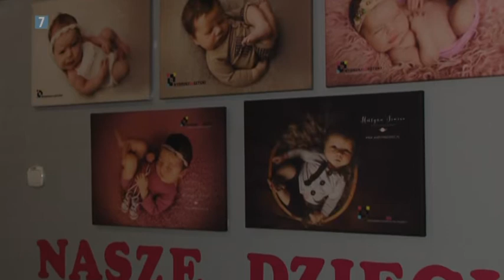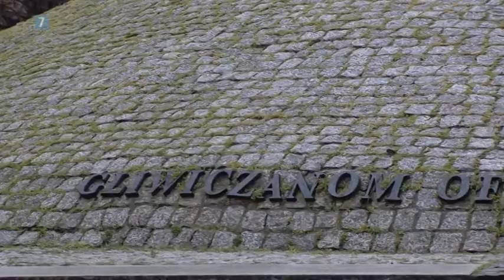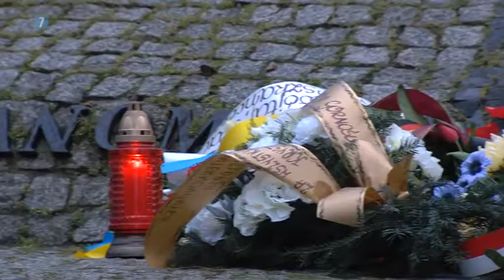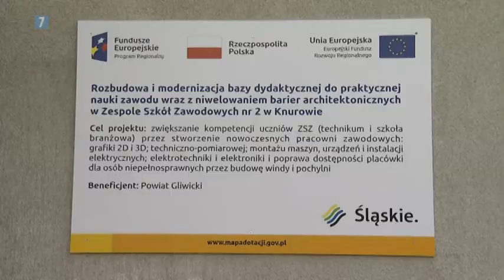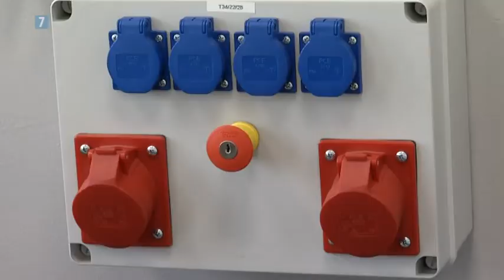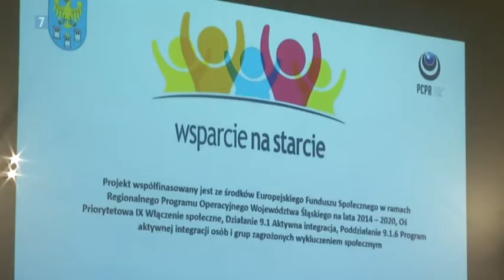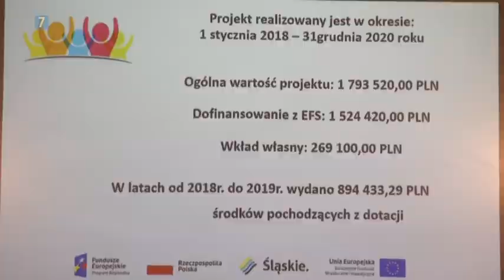Powiat Gliwicki w Oku Kamery 31 01 2020